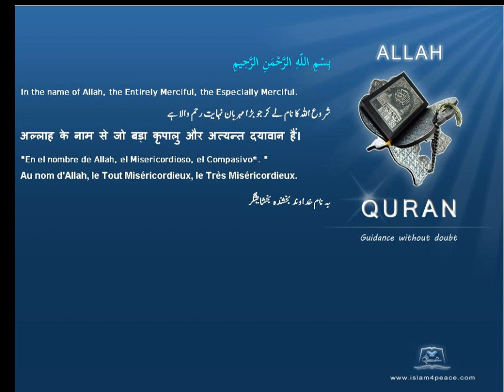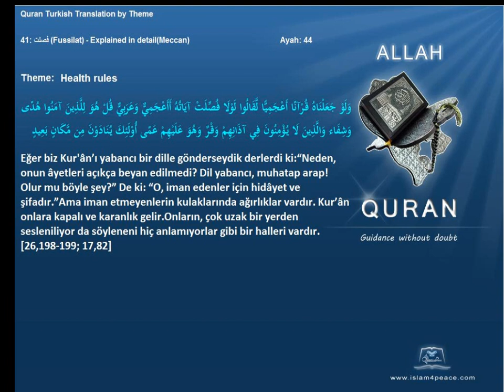Quran by Theme Turkish Health rules Islam4Peace com